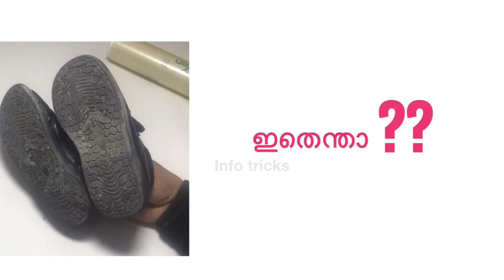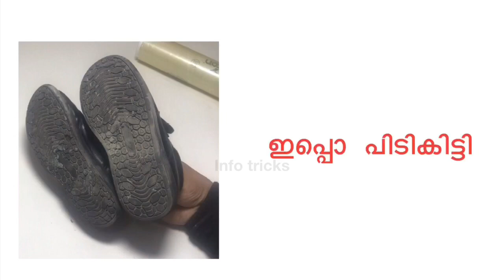ഇത് കൊണ്ട് 13 ഉപയോഗങ്ങളോ | 13 Uses of cling wrap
13 uses of cling wrap